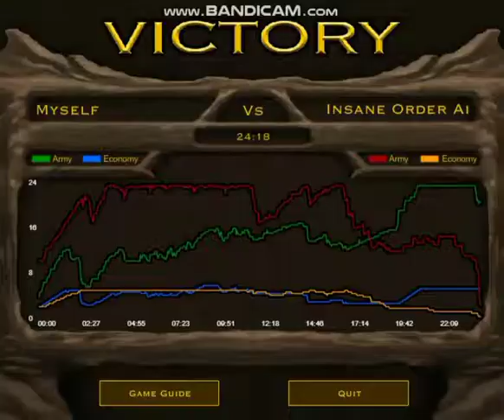Swordwrath Only Vs. Insane Order AI (DM)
Xiphos moment

Remember, I can only use swordwrath and ofc miners for the challenge. However, tower spawns are technically not units, so I can use them. Enemy magikill were a pain.